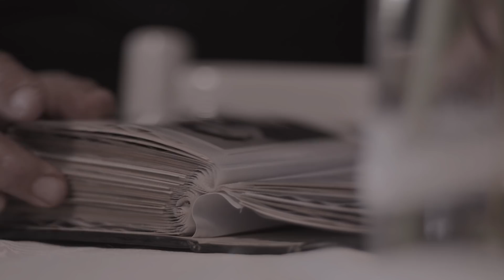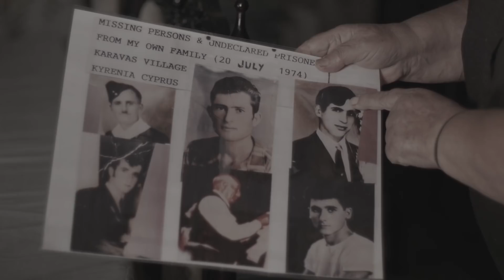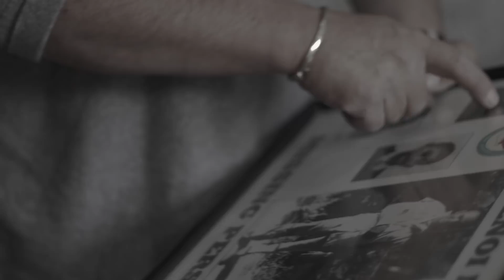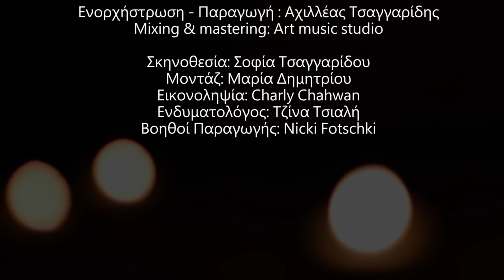Άντε να βρείς γυναίκα στα μέτρα της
Συντελεστές:

Στίχοι: Ελένη Σιούφτα
Μουσική: Αχιλλέας Τσαγγαρίδης
Ερμηνεία: Μαρία Θεοδότου
Συμμετέχουν οι χορωδίες Δημ. Σχ. Χρυσελεούσας &amp; Δασούπολης ΚΒ
Τύμπανα: Άγγελος Γρηγορίου
Μπάσο: Αχιλλέας Τσαγγαρίδης
Πιάνο: Άριστος Χριστοδούλου
Κιθάρα: Ντάνης Ιακώβου
Λαούτο &amp; Μπουζούκι: Γιώργος Δημητρίου
Ενορχήστρωση-Παραγωγή: Αχιλλέας Τσαγγαρίδης
Mixing&Mastering: Art music studio

Σκηνοθεσία: Σοφία Τσαγγαρίδου
Εικονοληψία: Charly Chahwan
Μονταζ: Μαρία Δημητρίου
Ενδυματολόγος: Τζίνα Τσιαλή
Βοηθός Παραγωγής: Nicky Fotschki

Ειδικές Ευχαριστίες:

Χαρίτα Μάντολες
Αγγελική Ζαχαριάδη
Μυροφόρα Λοΐζου
Μαρούλλα Κοζάκου
Μαρία Νικολάου
Γιαννούλλα Αχιλλέως
Παναγιώτα Σολωμή

Ευχαριστίες:
Μαρία Φαλά
Νίκη Κουτσοφτίδου
Κατερίνα Χριστοδούλου
Δέσποινα Τσαταλπά

Στίχοι:Άντε να βρεις,γυναίκα στα μέτρα της

Ήταν μια δύσκολη σιωπή η τελευταία
ένα κεράκι είχε στα γόνατα σβηστό
μέσα στο βλέμμα της απόφαση γενναία
και μες΄στα χέρια της τον ίδιο τον Χριστό

Άντε να βρεις,γυναίκα στα μέτρα της,άντε να βρεις
βλέμμα βαθύτερο απ΄αυτό, άντε να βρεις

Γαρύφαλλα και γλάστρες να της δώσεις
που΄ναι ολόκληρη ένας κήπος
που΄ναι μόνη της τόσες γυναίκες μαζί

Κι΄εσύ ακούμπησες αργά τα θαύματα σου
να μην ξυπνήσουνε του κόσμου τα θεριά
κανείς δεν άκουσε ποτέ τα κλάματα σου
εκεί στης λύπης την απέναντι μεριά

Άντε να βρεις